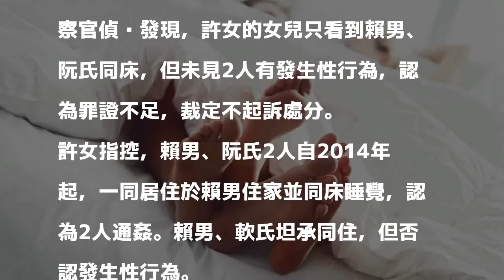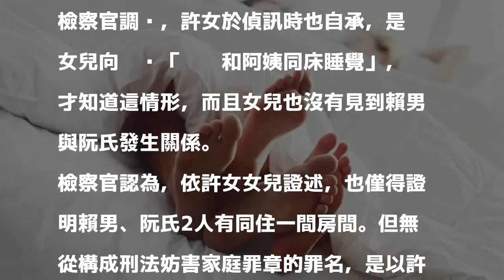「爸爸和阿姨同床睡覺」！ 女兒未目擊嘿咻 妨害家庭不起訴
〔記者彭健禮／苗栗報導〕苗栗縣許姓女子透過女兒得知，丈夫賴姓男子與大他3歲的租屋女房客阮氏同床睡覺，怒告賴男、阮氏涉嫌妨害家庭；但經苗栗地檢署檢察官偵查發現，許女的女兒只看到賴男、阮氏同床，但未見2人有發生性行為，認為罪證不足，裁定不起訴處分。

發表評論評論如下。